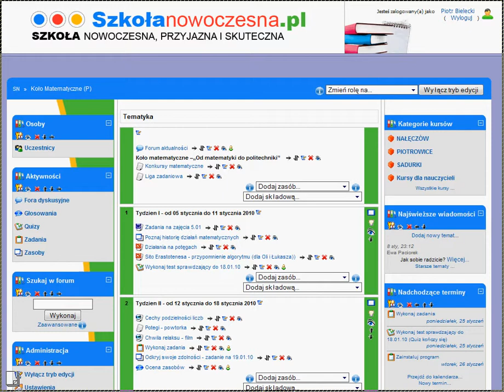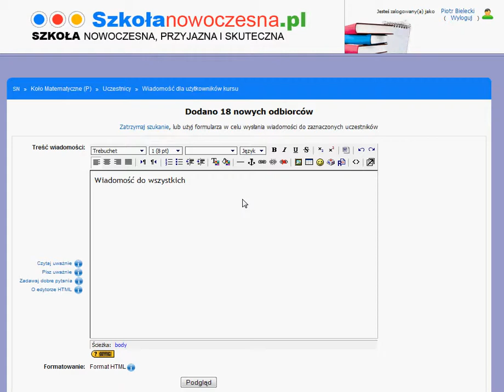Moodle - wysyłanie wiadomości do użytkowników kursu